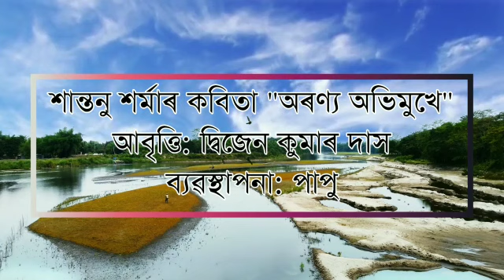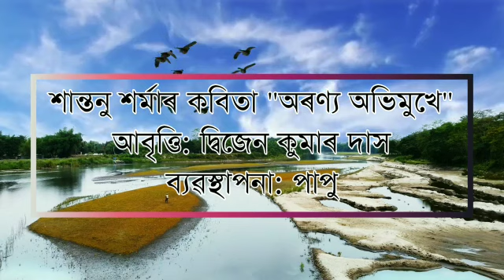ARANYA ABHIMUKHE || SANTANU SHARMA || DWIZEN KUMAR DAS